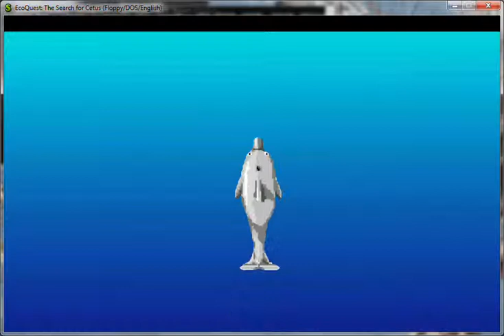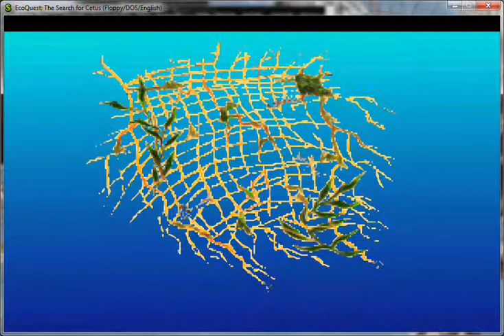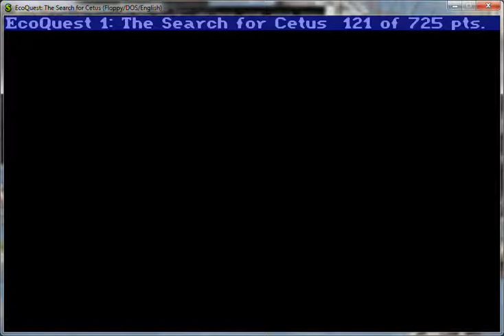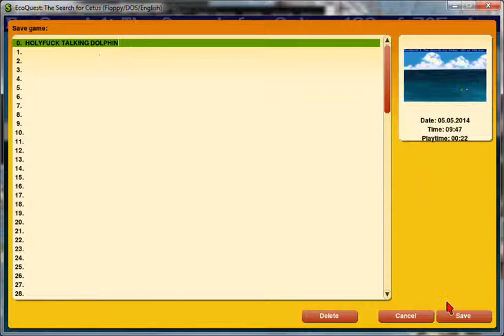Scott Smity Let's Play! The Search for Cetus 1: WTF IS GOING ON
A game that has strong memories for me.  The first computer game I had, my first point and click game.  Yet I never finished it.  It is on.